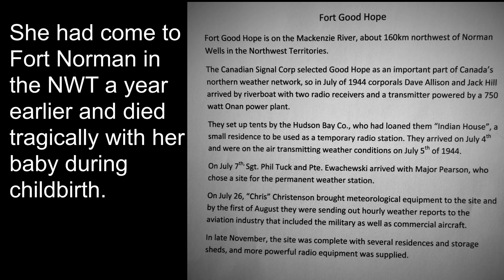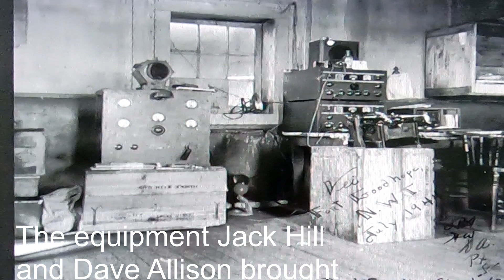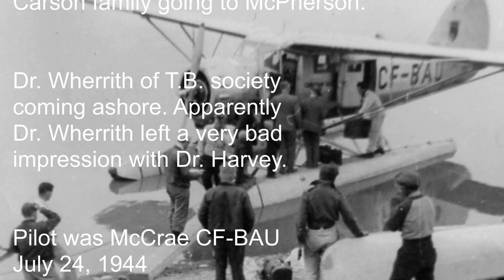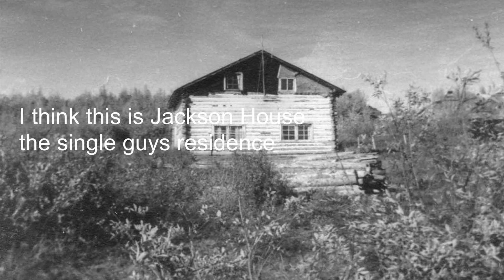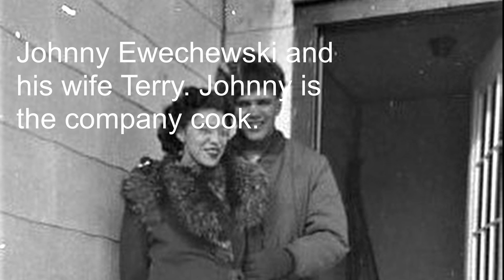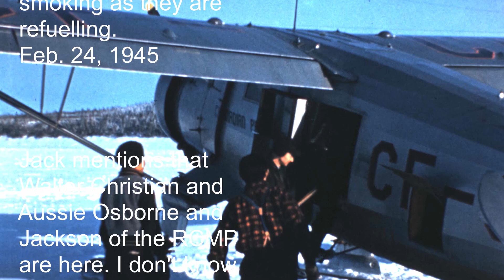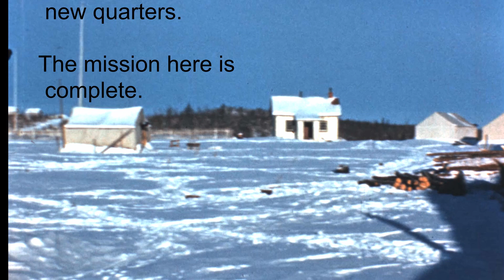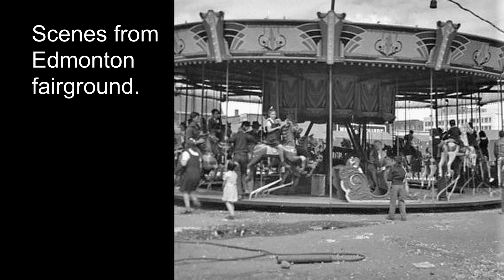Fort Goodhope NWT 1944 45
PICTORAL video of GOODHOPE 1944
RC Rigs weather and communications
People and tour of the town